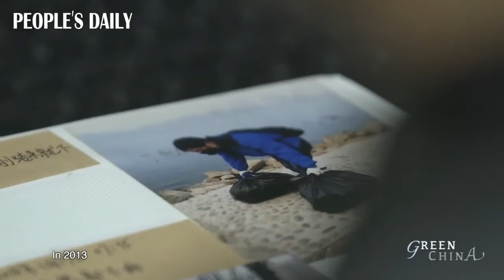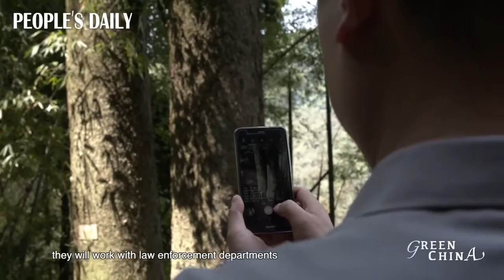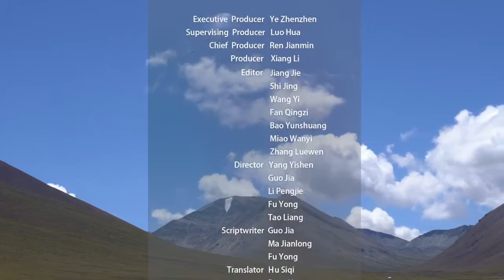From sea to mountains, a group of ordinary people stand behind the green of China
From sea to mountains, a group of ordinary people stand behind the green of China, persevering in working towards a more eco-friendly way to co-exist with the nature.